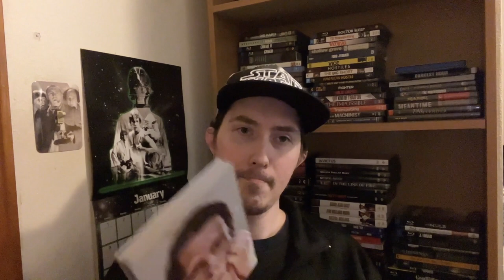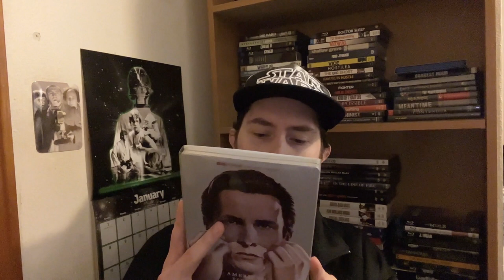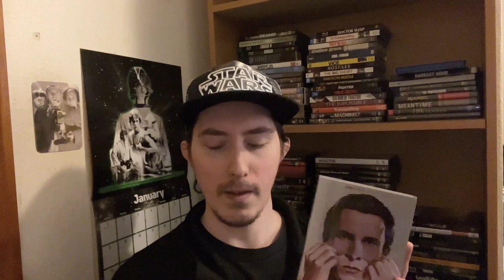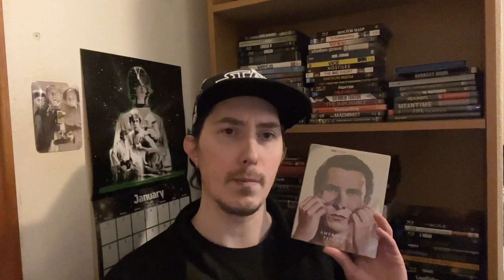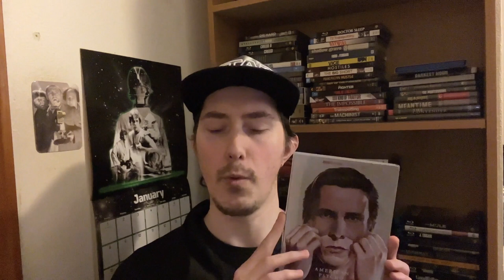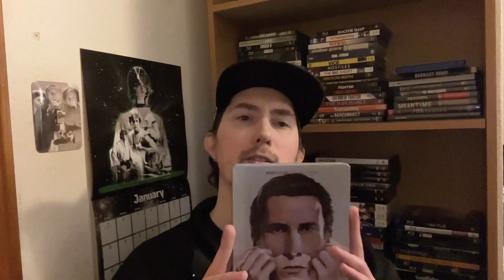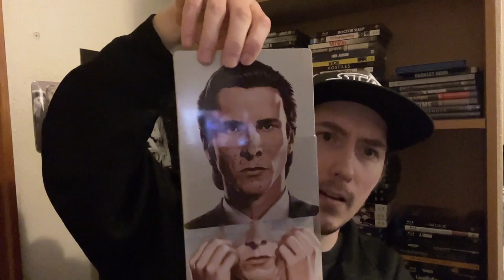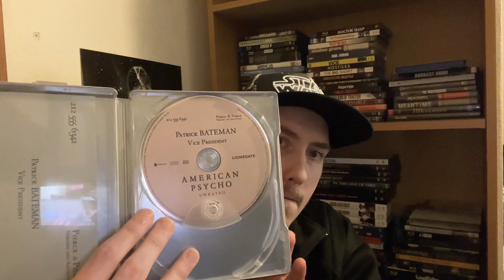Film Talk: Episode 358- American Psycho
Today, I talk about the 2000 cult classic American Psycho, directed by Mary Harron and starring Christian Bale, Willem Dafoe and Reese Witherspoon.